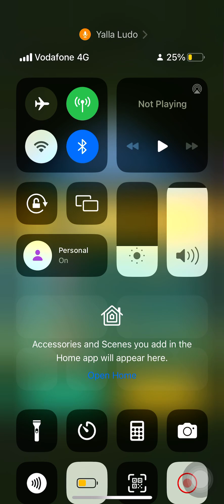Ludo game 4 player game 7